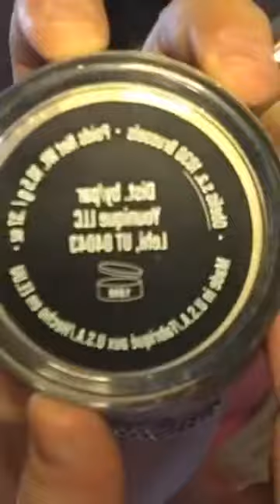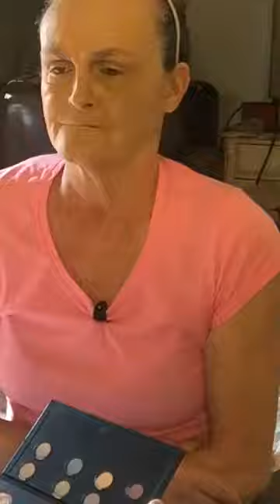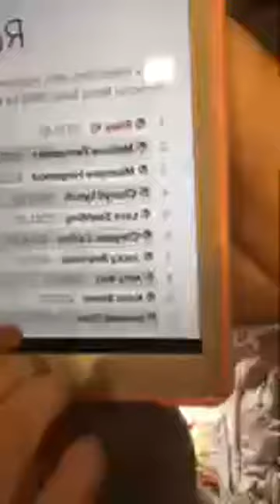Chrystal Collins CMC Makeup 03-10-19 ~ help me sell YOUNIQUE MAKEUP